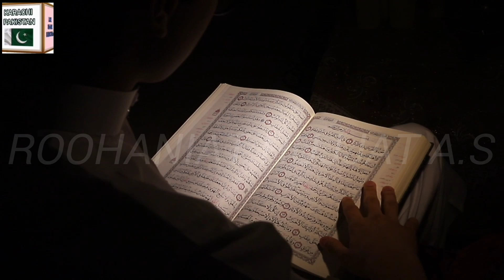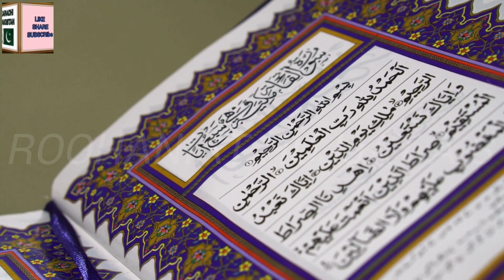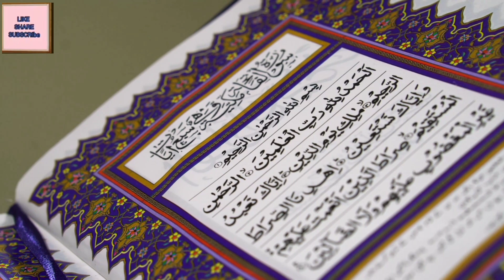Sawab ka wazifa | Nekiyon ka amal | Wzifa sawab ka | roohaniathujjat.a.s110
Department roohaniat hujjat a.s does thousands of istikhara online on a daily basis. You can have your istikhara done via this service just by a Whatsapp call from any part of the world.

video\Short clips from Rohaniat hujjat a.s consisting of spiritual cures, remedies, wazifa and solution for other problems are uploaded on roohaniathujjata.s